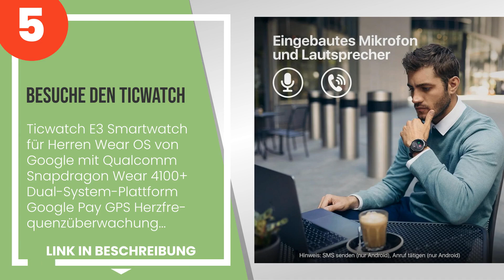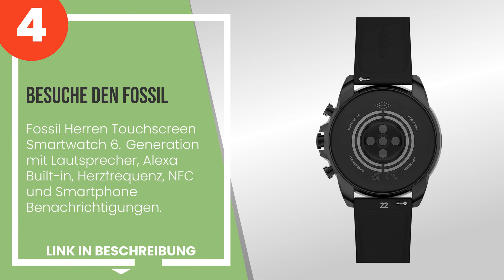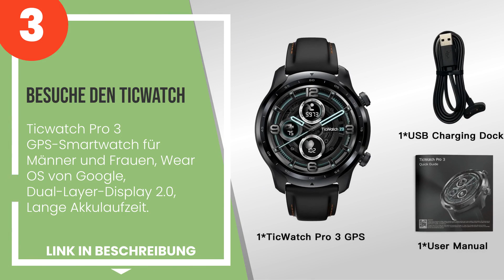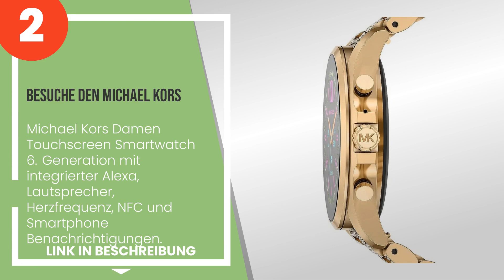Die 5 besten wear os smartwatches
✋ Hier ist die 5 besten wear os smartwatches, auf dem Markt verfügbar .

 5) Besuche den Ticwatch - Ticwatch E3 Smartwatch für Herren Wea...

4) Besuche den Fossil - Fossil Herren Touchscreen Smartwatch 6.

 3) Besuche den Ticwatch - Ticwatch Pro 3 GPS-Smartwatch für Män...

 2) Besuche den Michael Kors - Michael Kors Damen Touchscreen Sm...

 1) Besuche den SUUNTO - Suunto 7 Smartwatch with Versatile Spor...

Zeitstempel (Timestamps)

00:00 - Einführung
00:08 - 5) Besuche den Ticwatch - Ticwatch E3 Smartwatch für Herren Wea...
00:57 - 4) Besuche den Fossil - Fossil Herren Touchscreen Smartwatch 6.
01:53 - 3) Besuche den Ticwatch - Ticwatch Pro 3 GPS-Smartwatch für Män...
02:56 - 2) Besuche den Michael Kors - Michael Kors Damen Touchscreen Sm...
03:52 - 1) Besuche den SUUNTO - Suunto 7 Smartwatch with Versatile Spor...

- Dieser Kanal nimmt am Amazon-Partnerprogramm teil und verdient an berechtigten Käufen.